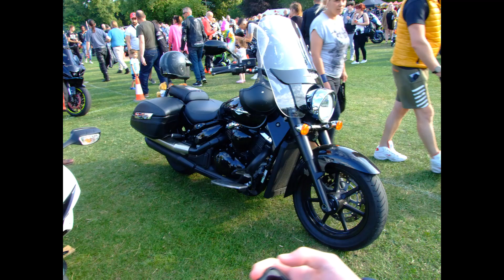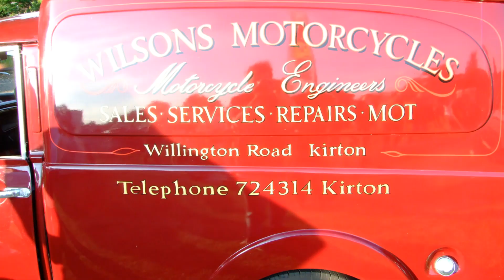Boston Bike Night 2023